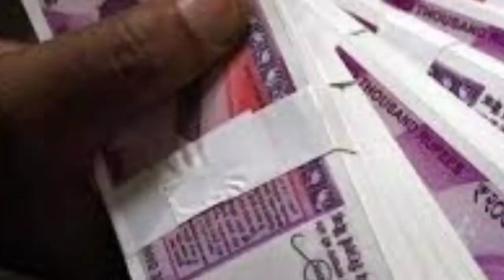ఈ పక్షులు మీ ఇంటికి వస్తే అదృష్టం ‎@TeluguLifeFacts